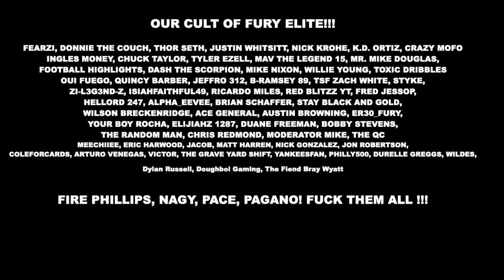NFL Week 14 PIcks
Welcome to another addition of DAAA Picks! Let us know who you guys got for Week 14!

You can send mail to us at:
The Sports Fury